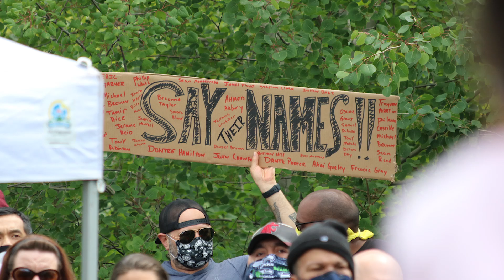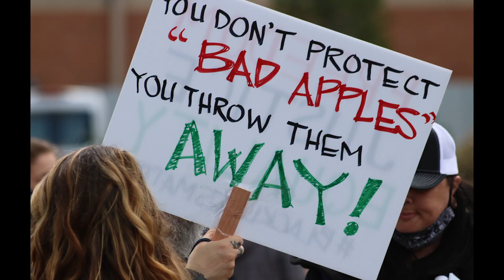Black Lives Matter: Peaceful Protest Honoring Black Live Lost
Peaceful Protest Honoring Black Live Lost
June 6, 2020.
Cromwell Park in Shoreline, Washington.